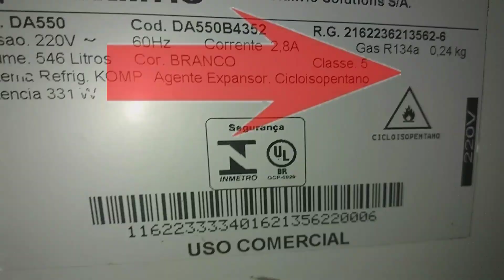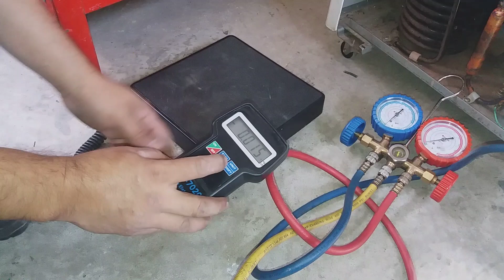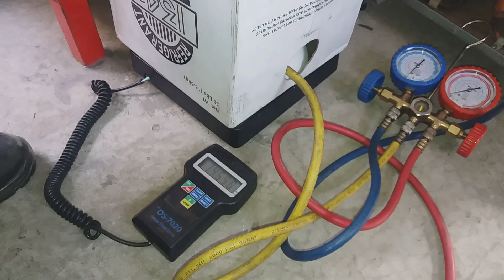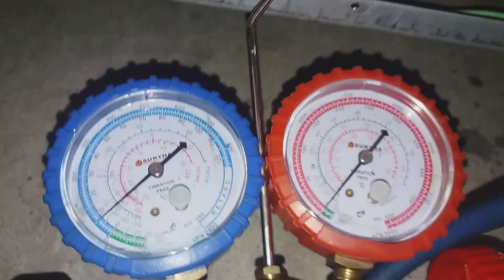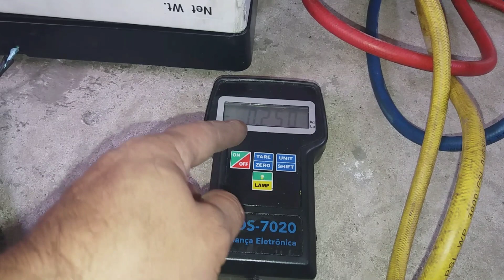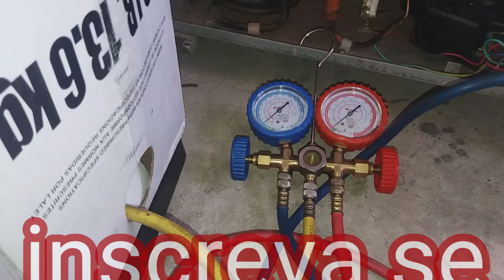Como usar a balança eletrônica para fazer carga de gás em freezer e refrigerador